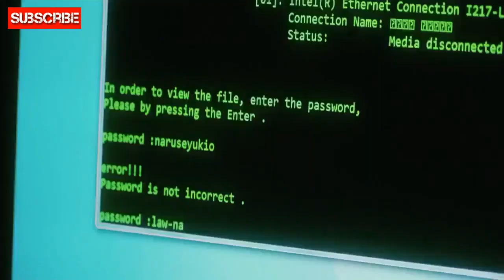HIGH&LOW The Red Rain Episode 1 Part 5 Subtitle indonesia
Klik next video di akhir video
Kalo masih bingung klik link dibawah